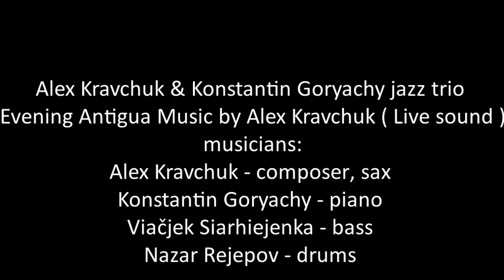Evening Antigua | Music by Alex Kravchuk | ©jazzKravchuk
Alex Kravchuk & Konstantin Goryachy jazz trio ( Live sоund )

musicians:
Alex Kravchuk - composer, sax
Konstantin Goryachy - piano
Viačjek Siarhiejenka - bass
Nazar Rejepov - drums

Here I am on Instagram Here I am on Facebook Here I am Vkontakte